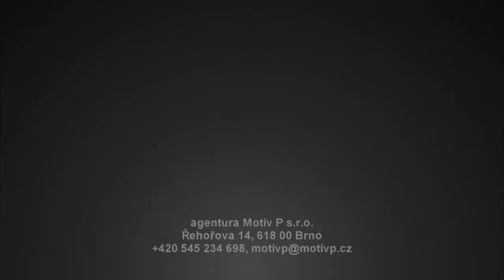Jak se rozejít a zůstat přáteli - rozhovor o outplacementu s F. Hroníkem.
Tajemství OUTPLACEMENTU ODHALENO!

160. Business Brunch® - Jak se rozejít a zůstat přáteli?